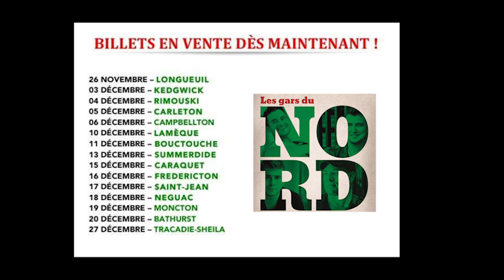Jean-Marc Couture, Santa Claus Is coming to town.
Tournée de Noël 2015 avec "Les gars du Nord"